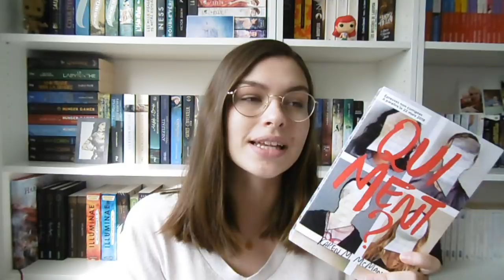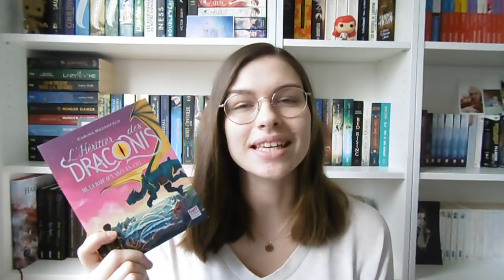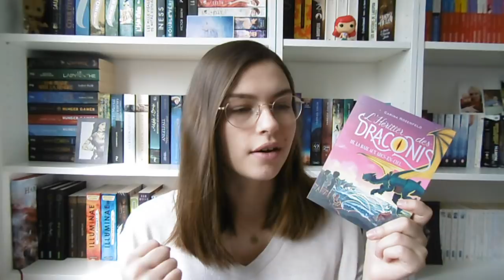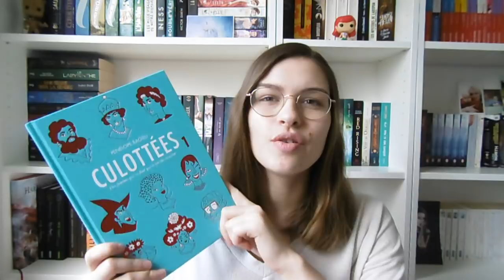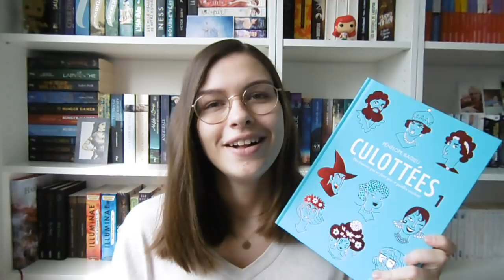Des femmes fortes, un meurtre, un don et des dragons - Update Lecture Avril 2018 #1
Salut tout le monde ! Je vous retrouve aujourd'hui pour vous parler de 4 lectures que j'ai effectué au mois de mars. Au programme : de la fantasy, du thriller et du féminisme ! J'espère que la vidéo vous plaira. Bon visionnage !

Livres cités :

- Qui Ment ? - Karen M. McManus

- L'Héritier des Draconis - T3 - La Baie aux Arcs-en-ciel - Carina Rozenfeld

- Culottées - T1 - Pénélope Bagieu

Pour lire mes chroniques :
fruitreader.blogspot.fr